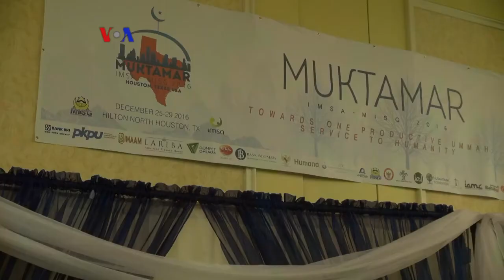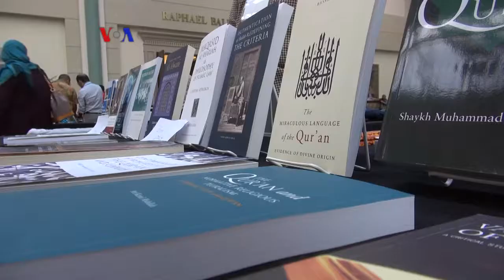Muktamar Pertama Pasca Pilpres AS - Liputan Berita VOA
Pemilihan Donald Trump sebagai Presiden membuat banyak pihak khawatir, termasuk warga Muslim di AS. Kekhawatiran itu turut menjadi perhatian dalam Muktamar ke-46 yang diikuti komunitas Muslim Indonesia dan Malaysia. Reporter VOA Vina Mubtadi melaporkan dari Houston, Texas.